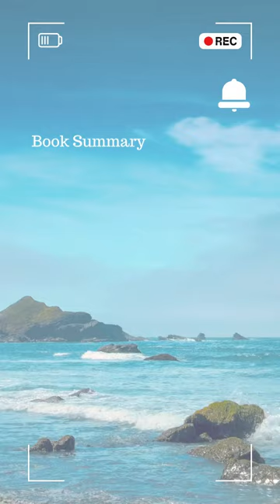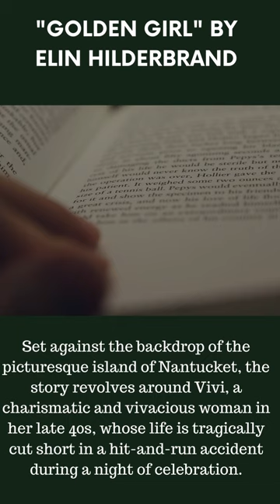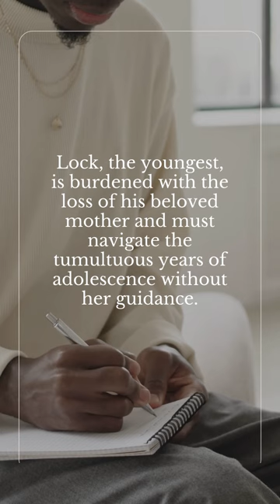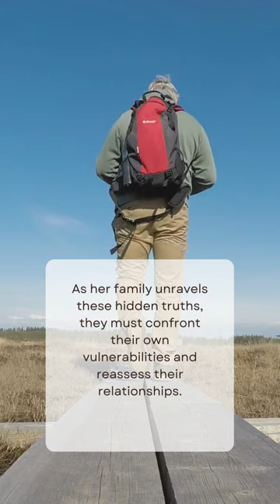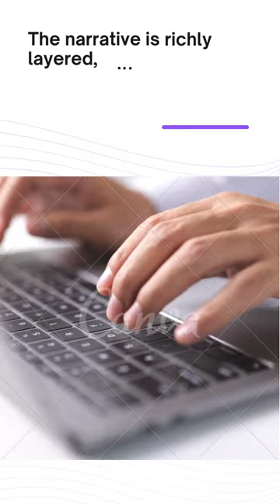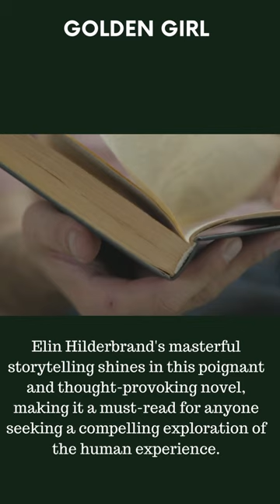📚 Book Summary: Golden Girl by Elin Hilderbrand 🏖️ Exploring the Pages 📚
📚 Exploring the Pages of "Golden Girl" by Elin Hilderbrand 🏖️

Join us as we dive into the mesmerizing world of "Golden Girl" by Elin Hilderbrand. This novel takes us on an emotional journey through the picturesque Nantucket Island, where secrets are unveiled, and family bonds are tested. 🌅 Get ready to immerse yourself in a story of love, loss, and resilience as we discuss the captivating characters and themes.

In the tranquil beauty of Nantucket, Vivi's life takes an unexpected turn. We'll explore the intricate relationships, hidden truths, and the enduring power of love in the face of tragedy. 📖 Don't miss out on this deep dive into one of Elin Hilderbrand's most compelling works. Share your thoughts with us in the comments below, and let's embark on this literary adventure together! 📔🌊